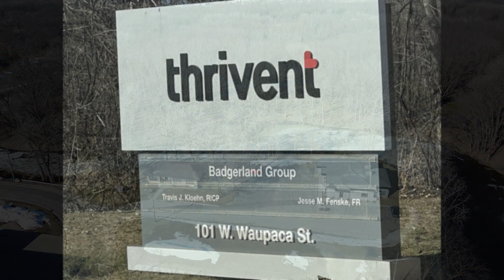Thrivent Flight New London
A flight over the Embarrass and Wolf Rivers and downtown New London, WI. on February 3, 2024